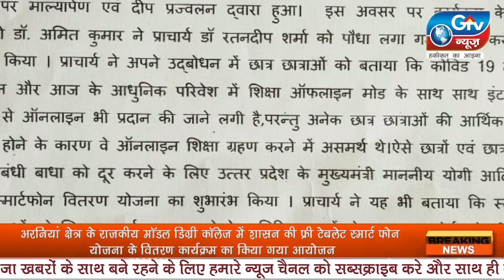मॉडल डिग्री कॉलेज में फ्री टेबलेट स्मार्ट फोन कार्यक्रम आयोजन